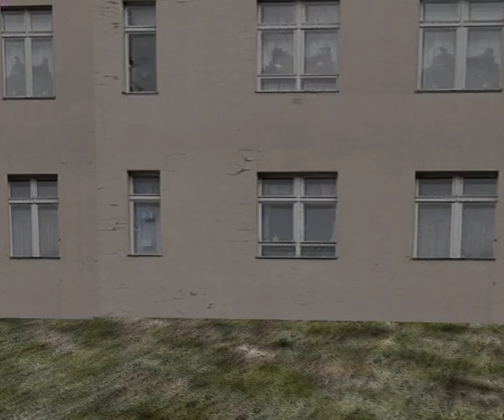Omsi 2 Bowdenham V4 maps route 71 to Apsley Bus Station